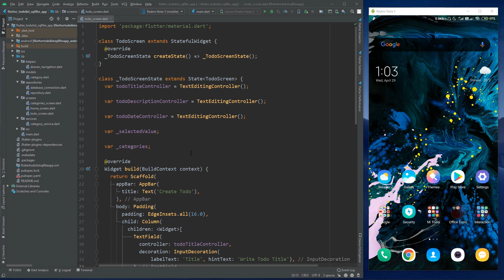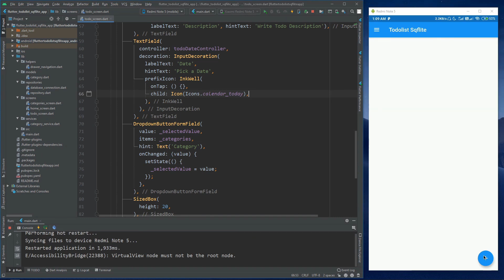13 Show Categories Item in DropdownButtonFormField - Flutter Sqflite TodoList App Tutorial